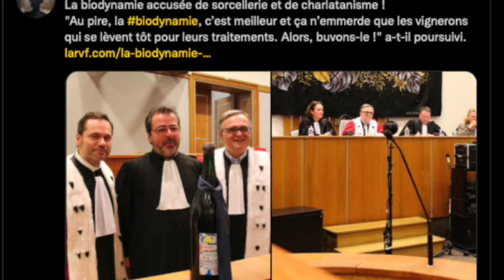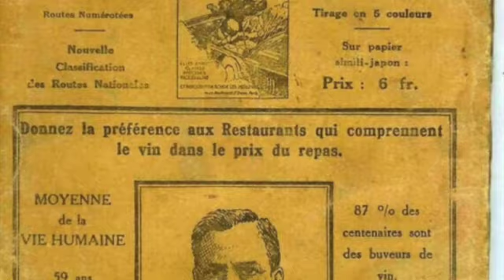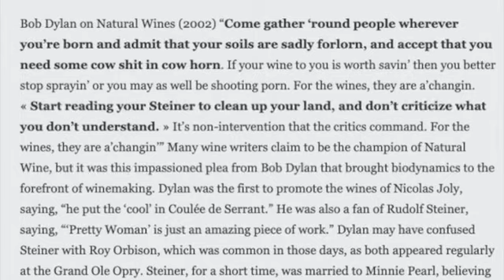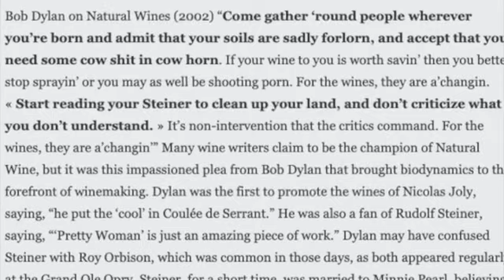"Biodynamie, Hips !" Chic et pas cher, bon pour la terre. Écoutez à fois 1,75, la mollette est ⤴︎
Biodynamie, hips !
La science a tranché, la biodynamie est meilleure en tout :
Bionazi
L’agriculture biologique est le descendant direct de l’agriculture biody-namique; et l’agriculture biodynamique est l’enfant du Dr Rudolf Steiner.
Fait : La biodynamie ne gêne que l’agro-pétrochimie !
Souviens toi de l’alliance des grands groupes industriels avec le III ème Reich !